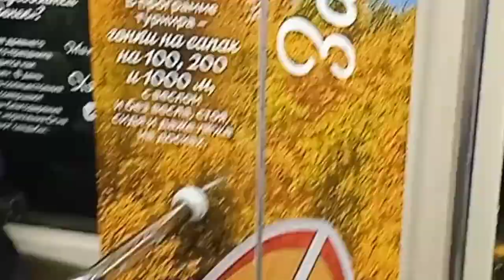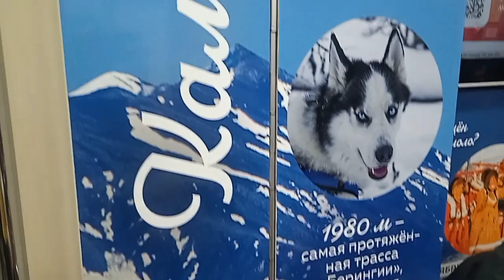тематический поезд ДАЛЬНИЙ ВОСТОК на Арбатско-Покровской линии